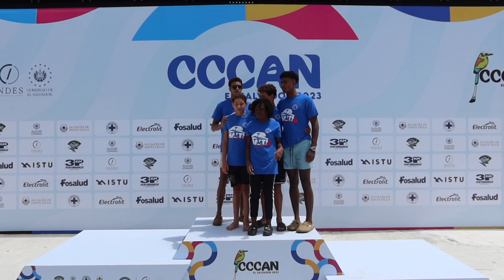The Undercurrent | Vlog 16: CCCAN 2023 (Competition Day 1)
Dive into the 2023 CCCAN Championships in El Salvador with Naomy Grand'Pierre with her vlog The Undercurrent. In this vlog, Naomy is on deck as a coach with the Haitian Athletes.